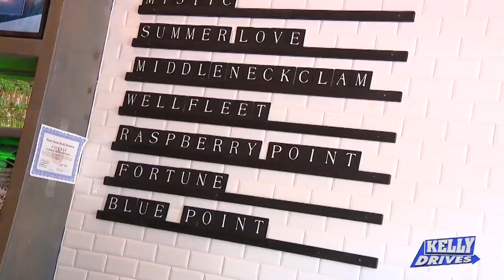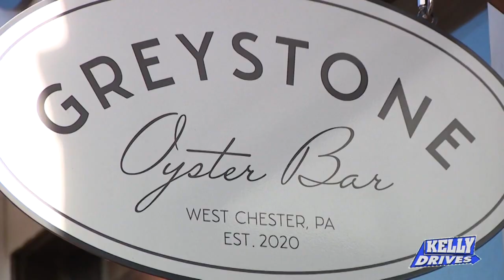Oysters and Beer at Greystone Oyster Bar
Homebrewed beer and Oysters?! Bob visited Greystone Oyster Bar to try some of their fresh oysters and other seafood dishes. The restaurant also brews their own beer in-house!